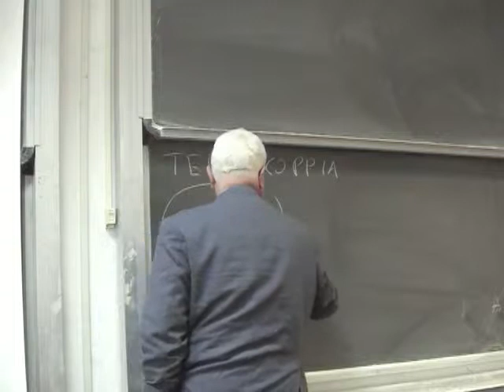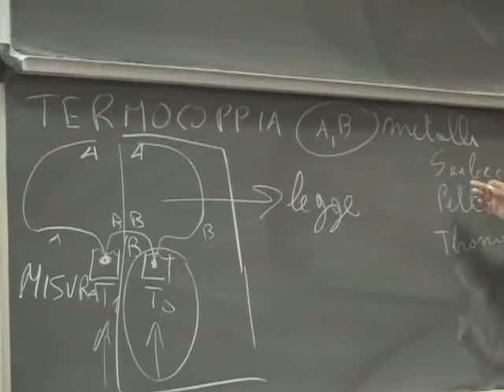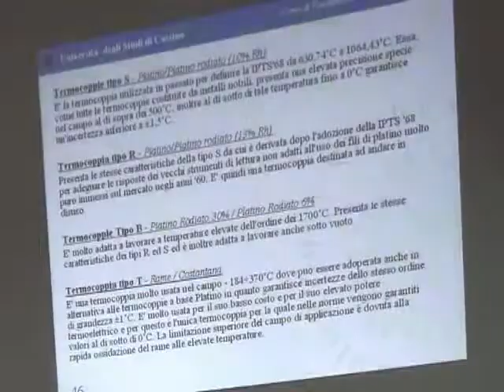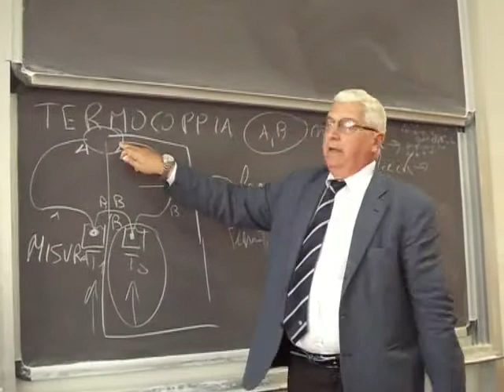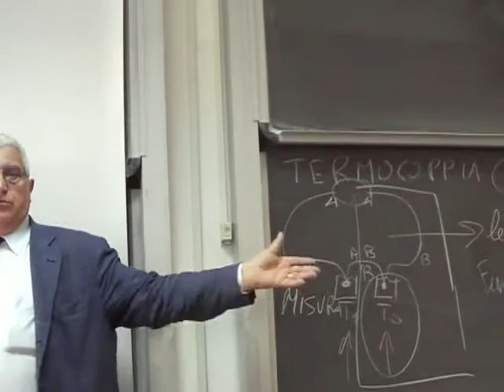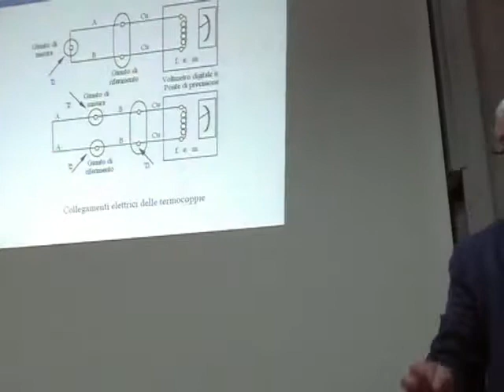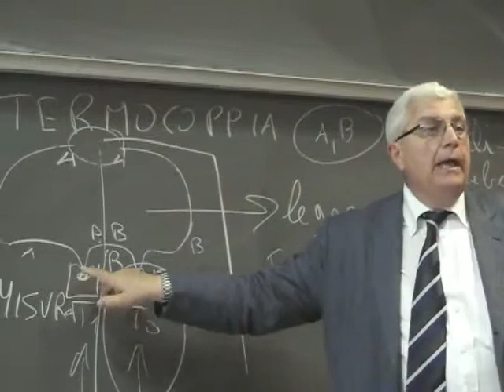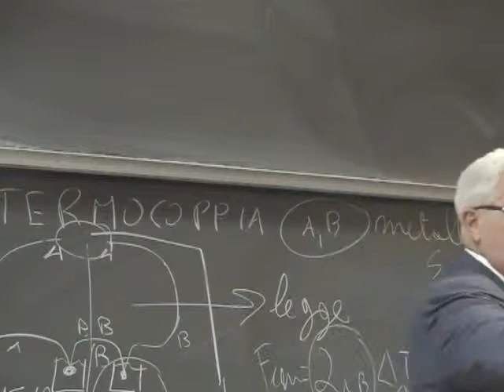Misure Lezione 16a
Termocoppia; Legge di Seebeck; Legge di Peltier; Legge di Thomson; Termometri a radiazione